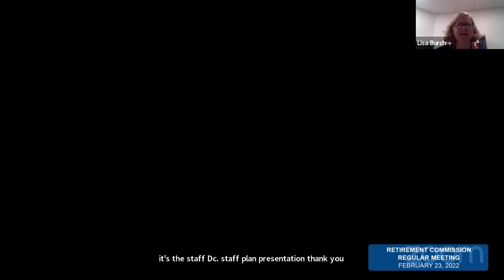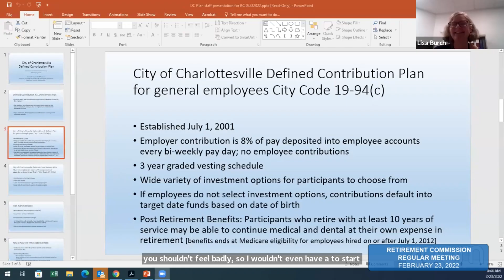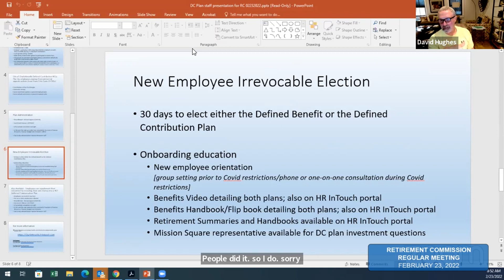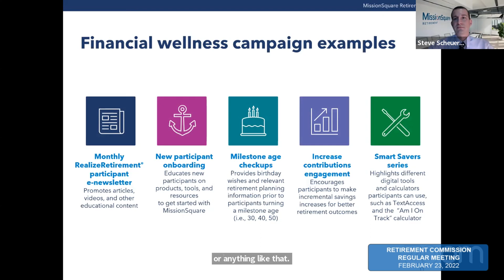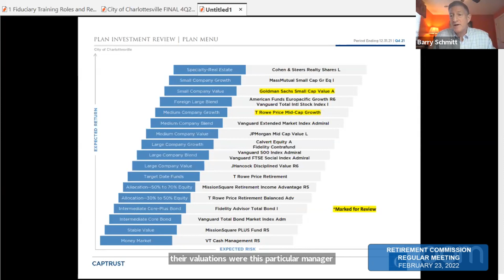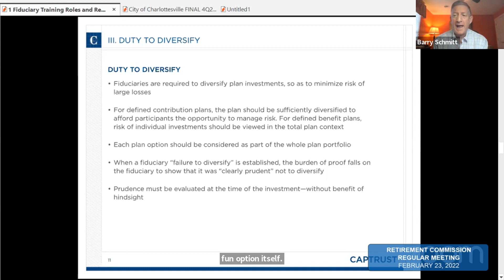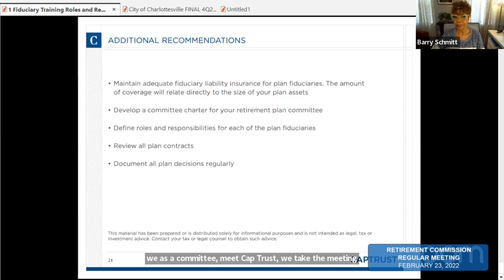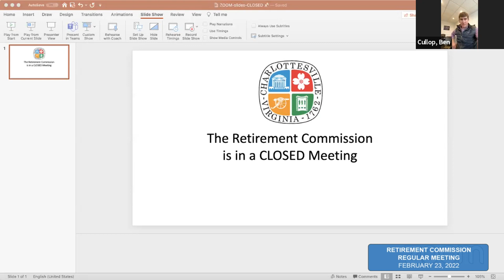Retirement Commission Meeting - 2/23/22